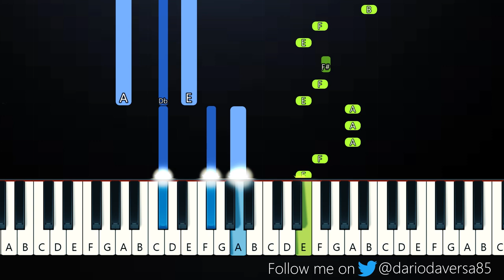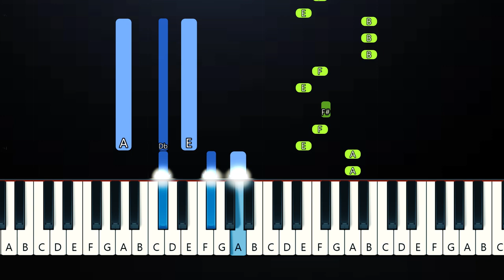AURORA - Cure For Me (Piano Tutorial)